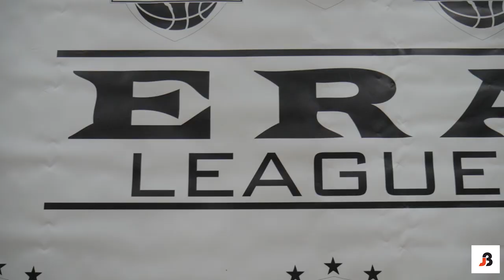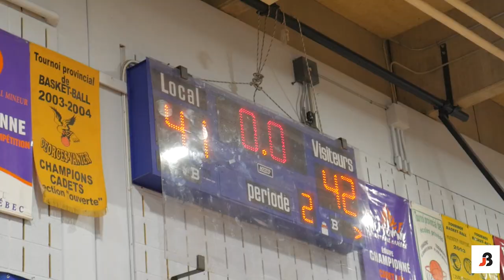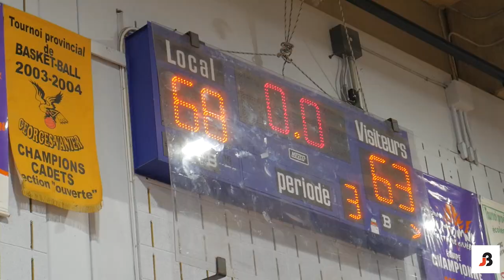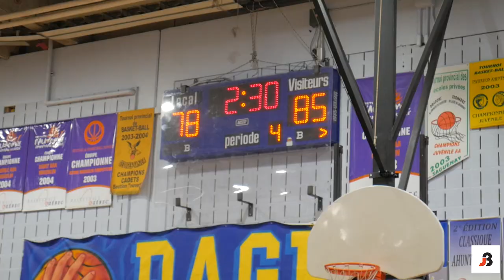MAMA THERE GOES ALEX!!! ERA League 2018 Summer Finals - Team Bibi Gold (5) vs Avengers (2)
Bad blood between both teams.. Let's see who comes out on top of Era League's summer session! Special thanks to Etser, Ryan and Andy for letting be a part of their team! Great job doing this for the CULTURE!